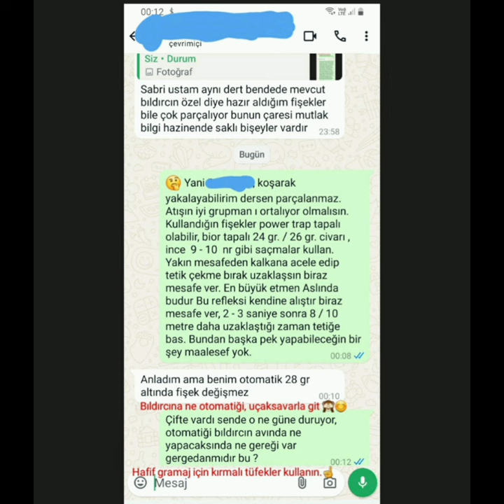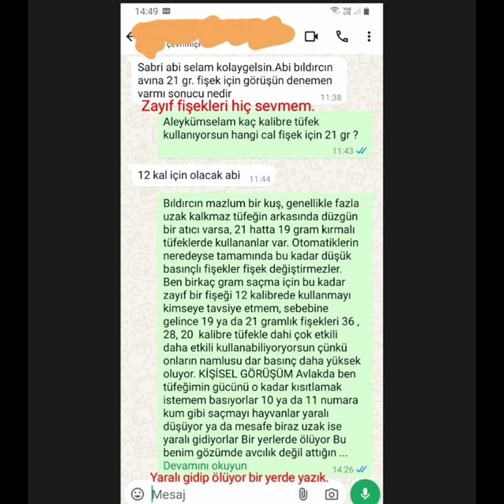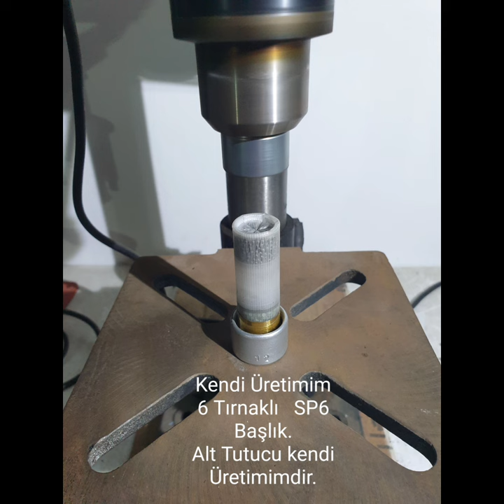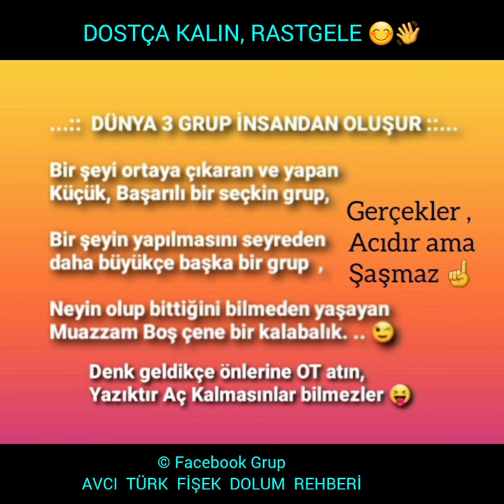BILDIRCIN ÖZEL, AVI PARÇALAMAYAN ETKİLİ, HAFİF FİŞEK DOLUMU VE DETAYLARI. KIRMALI TÜFEK UYGUNDUR. ☝️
☝️...::  BILDIRCIN ÖZEL DOLUMU, AVI FAZLA PARÇALAMAK SORUNUNA, FİŞEK, TÜFEK, AVLANMA, TETİK ÇEKME, REFLEKS VE MESAFELERİNİZ GİBİ AYRINTILAR İLE, ÇÖZÜMLER  ::... ☝️

☝️DİKKAT: BU ÖLÇÜ VE DOLU KIRMALI TÜFEKLER İÇİN UYGUNDUR, HAFİF DOLULAR BİRÇOK OTOMATİK TÜFEKLERDE FİŞEK DEĞİŞTİRMEMEKTE OLUP, BU DOLUYU KULLANMAK İSTİYORSANIZ KENDİ TÜFEĞİNİZLE ÇALIŞIP ÇALIŞMADIĞINI KONTROL ETMEK İÇİN İLK ÖNCE BİRKAÇ TANE TEST DOLUSU YAPINIZ.☝️

HER BILDIRCIN SEZONU YAKLAŞTIĞI ZAMAN, ARTAN TAKİPÇİ VE ÜYE SAYILARI İLE, AYNI SORULARDA ÇOĞALMAKTADIR. BU SORUNU KÖKTEN ÇÖZEBİLMEK İÇİN, BÜYÜK BİR EMEK İLE KAPSAMLI BİR ÇALIŞMA YAPTIM, BİLGİ VE DETAYLARI, ÖRNEK DOLUMLAR, YAPILAN İŞLEMLERİN SEBEPLERİ, SADECE FİŞEK İLE ÇÖZÜLMEYECEK BU SORUN İÇİN AVLAKTA, AVLANMA TARZINIZDA DİKKAT ETMENİZ GEREKEN HUSUSLAR İLE BÜTÜN DETAYLARI TECRÜBELERİMİ, YENİ BAŞLAYAN TECRÜBESİZ VEYA DOLUMU İLERLETMEYE UĞRAŞAN ARKADAŞLARIMIZ İÇİN BURADA SİZLERLE PAYLAŞTIM. GEREKLİ BÜTÜN DETAYLAR YAZILAR FOTOĞRAFLAR VİDEO AÇIKLAMALARDA MEVCUTTUR. BUNA RAĞMEN BİR SORUSU OLANLAR YORUMLARA YAZABİLİRLER.

MUHTEMELEN ETKİLİ MESAFESİNİ SORACAKSINIZ, İNCE SAÇMA KULLANIYORUZ, ÖLDÜRÜCÜ KİNETİK GÜCÜ HALİYLE İRİ SAÇMALARA GÖRE DAHA ERKEN KESİLECEK, BUNA RAĞMEN TÜFEĞİN ARKASINDA DOĞRU DÜZGÜN BİR ATICI VARSA 35 - 45 METRELERDE RAHATLIKLA BILDIRCINI AŞAĞI ALABİLMEKTEDİR. DAHA UZAK MESAFELERDE VEYA İRİ HAYVANLARDA YARALI GİTMEMESİ İÇİN TETİK ÇEKMEYİNİZ.. İNCE SAÇMA DERİSİNE YAPIŞIP KALIYOR HAYVAN GİDİP BİR TARAFTA TELEF OLUYOR. VURDUĞUNUZ AVI ALAMIYOR, YARALI GÖNDERİYOR İSENİZ, BU AVCILIK DEĞİLDİR BUNU DA ASLA UNUTMAYINIZ..

SADECE BILDIRCIN İÇİN DEĞİL, CUBBAL, KARATAVUK, ÇULLUK GİBİ AVLARDA,  KULLANABİLECEĞİNİZ, KULLANIM YELPAZESİ GENİŞ BİR DOLUMDUR, MALZEMELERİ DEĞİŞTİRMEDEN SAÇMA VEYA BARUT MİKTARINDA KÜÇÜK DEĞİŞİKLİKLER YAPARAK KENDİ KULLANMIŞ OLDUĞUNUZ TÜFEKLERE GÖRE OPTİMİZE ETMENİZ MÜMKÜNDÜR.  RASTGELE.. 😊👋

DENEYİP KULLANAN ARKADAŞLARIMIZIN DA ALMIŞ OLDUĞU NETİCELER, DÜŞÜNCE VE TECRÜBELERİNİDE YORUMLARA BEKLİYORUM...😎

YOUTUBE KANALIMIZA DESTEK OLMAK İÇİN, GERÇEK AVCI DOSTLARINIZA, KANALIMIZI TANITABİLİR,  BEĞENİ VE YORUMLARINIZI BEKLERİM. 😊👋👋